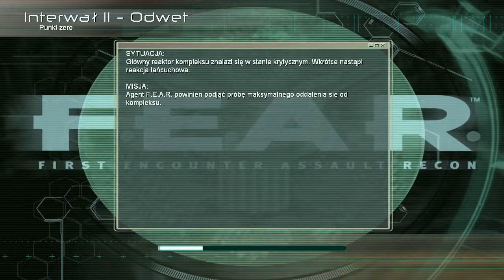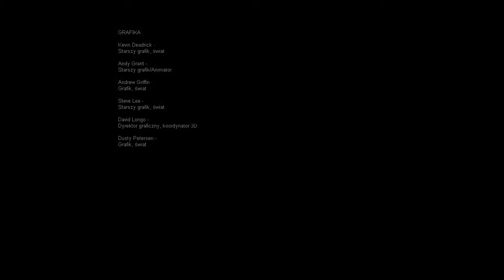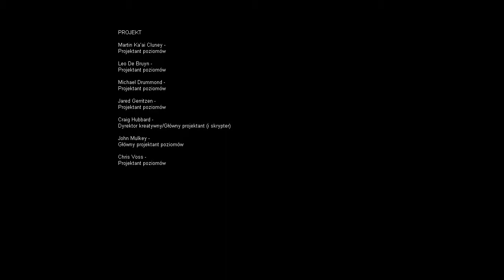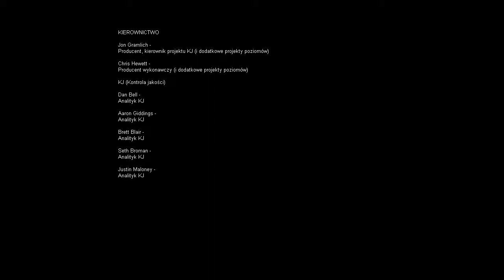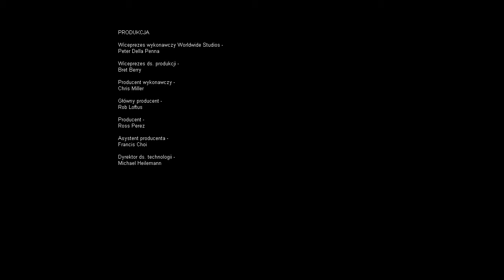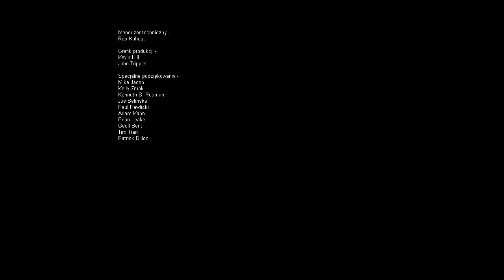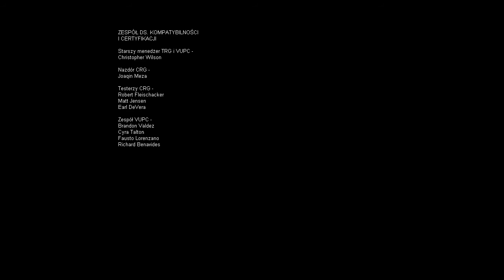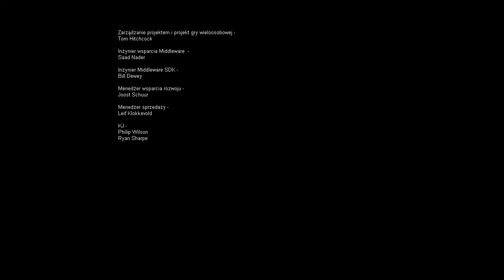Zagrajmy w F.E.A.R. #21 (Interwał 11 Odwet | Misja 01 Punkt zero)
F.E.A.R.: First Encounter Assault Recon -- gra FPS survival horror wyprodukowana przez Monolith Productions i wydana w 2005 roku przez Sierra. Silnik gry Lithtech: Jupiter (EX) wykorzystuje biblioteki DirectX 9.0c.Grę cechuje wysoka jakość efektów specjalnych, możliwość spowolnienia czasu oraz bardzo dobra fizyka i AI wrogów, którzy chowają się za osłonami terenowymi, rzucają granaty i starają się okrążyć gracza.17 sierpnia 2006 roku udostępniono za darmo tryb wieloosobowy gry jako F.E.A.R. Combat. Po wydaniu poprawki 1.07 zarówno gracze F.E.A.R. jak i F.E.A.R. Combat mogą grać razem. W roku 2002 USA powołuje do istnienia grupę First Encounter Assault Recon do walki ze zjawiskami paranormalnymi. Gracz wciela się w rolę nowo przyjętego agenta awangardy F.E.A.R. i ma za zadanie unieszkodliwić zagrożenie ze strony szalonego Paxtona Fettela i jego armii klonów, z którą porozumiewa się telepatycznie. Fettelem zaś kieruje mała dziewczynka, tajemnicza Alma. Na początku gry Fettel jest dowódcą klonów tworzonych na zamówienie Amerykańskiej Armii. Program ten, nazwany "Pochodzenie" (ang. Project Origin), zakładał, że miał on kierować żołnierzami telepatycznie, bez wystawiania się na ogień przeciwnika. Jednak buntuje się -- on i jego armia atakuje kilka miejsc, m.in: siedzibę Armacham Technology Corporation (ATC), która wyprodukowała armię klonów. Po zabiciu niektórych pracowników firmy, Fettel dokonuje na nich częściowego kanibalizmu, wchłaniając przy tym wspomnienia martwych ludzi. W ten sposób dowiaduje się, że w podziemiach kompleksu znajduje się krypta, w której przebywa Alma. Okazuje się, że jest ona matką Paxtona Fettela i głównego bohatera i ma siostrę, Alice Wade. Pierwszy projekt, w którym dowódcą miał być główny bohater, nie udał się i krypta została zamknięta. Alma jest osobą posiadającą bardzo potężne zdolności psioniczne, telekinetyczne i psychokinetyczne. Jedynym jej celem miało być urodzenie dowódców armii klonów. Będąc w krypcie, jest w stanie śpiączki, a Fettel pragnie ją uwolnić. Ginie on, ale Alma zostaje uwolniona przez pewnego naukowca, który pragnął ją uratować. Tym zwyrodniałym naukowcem jest Harlan Wade, jej ojciec. Jednak zostaje on zabity przez Almę. Ta ucieka z krypty, ale ciałem, a nie jak wcześniej tylko duszą. Gdy kompleks zostaje zniszczony, bohater ucieka śmigłowcem, ale nagle dostaje się do niego Alma i następuje koniec gry.

Premiera: Świat 18 października 2005 | Polska 20 października 2005

Producent: Monolith Productions

Wydawca: Vivendi Games

Dystrybutor: CD Projekt Red